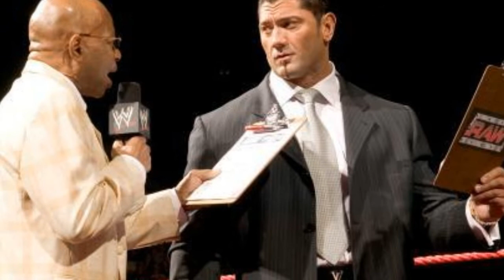THIS Is Why Undertaker FEARS Cucumbers 😱🥒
In this video, we finally find out the reason behind the Deadman's cucumber phobia! 🥒
Scott Steiner isn't a fan of Ric Flair 💪
Teddy Long informs us that he is NOT on a WWE Legends Deal 📄